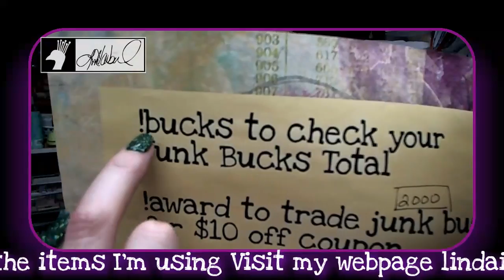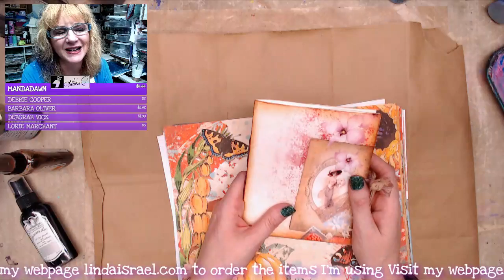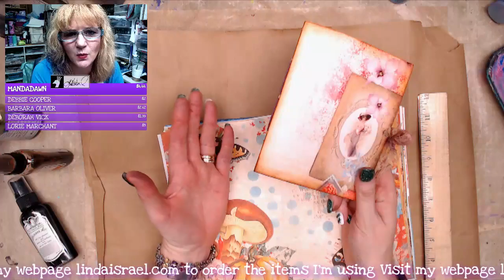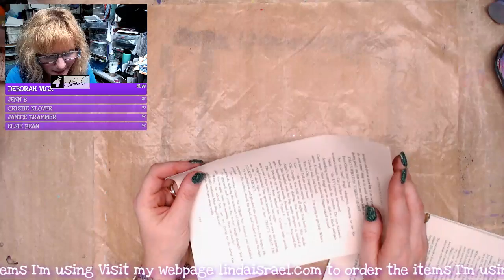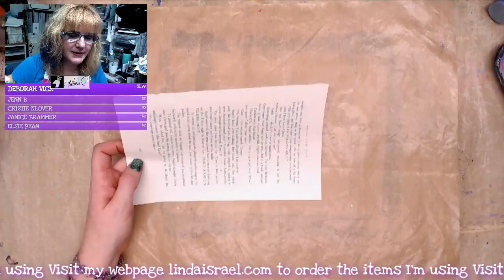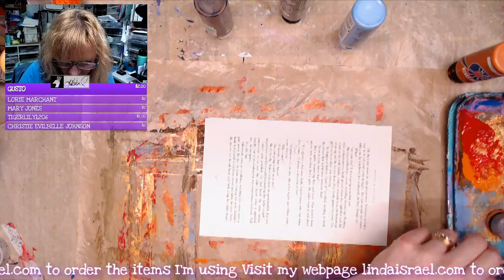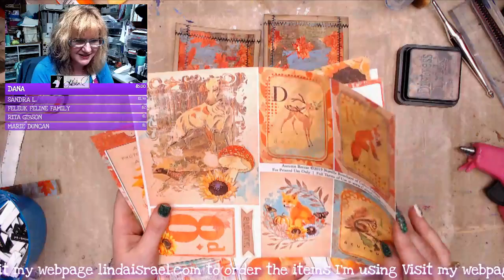Live Creative Mixed Media Play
Live Creative Mixed Media Play. Using old book pages, junk mail, paint, Tattered Angels Glimmer Mists, Rubber Stamps, Stencils and more I'll create some journal pages and elements for junk journals during this live event. Attend the live event and have a chance to win several prizes throughout the live stream.

Some of the things I'll use during the live stream
Copy Paper

Want to write to me? Here is my mailing address:
Linda Israel
818 W Main St
Yukon, OK 73099
USA